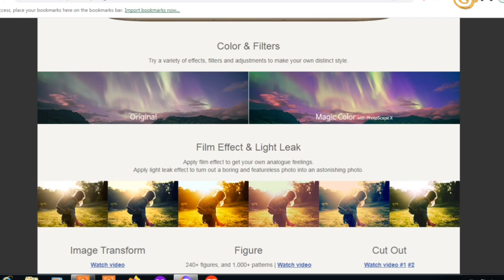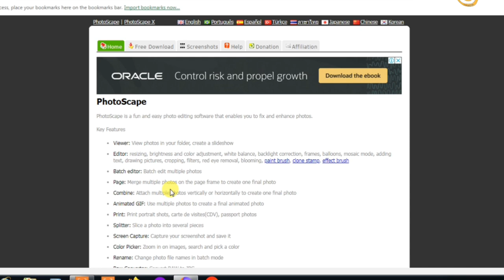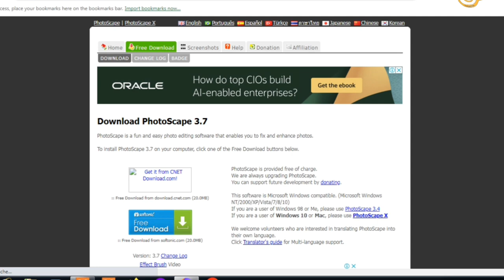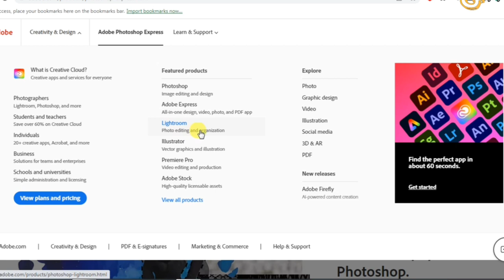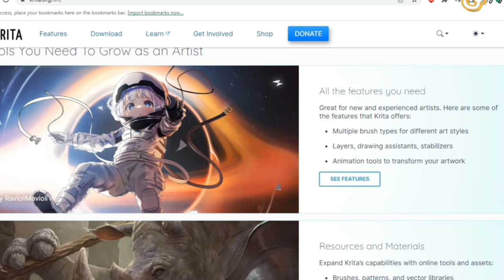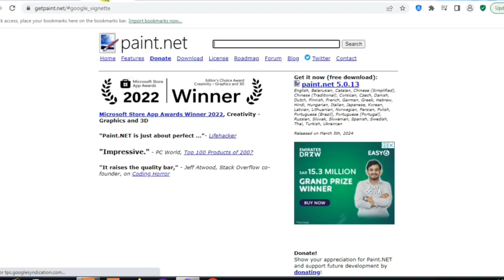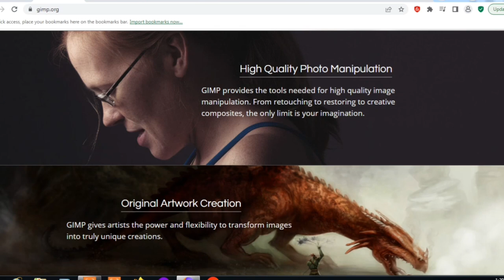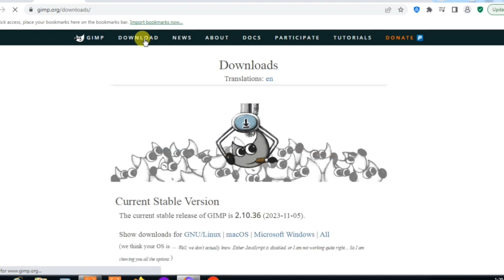Best 6 free Photo Editing Software | How to Download free Photo Editor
If you’re looking for an amazing free photo editor and you don’t want to purchase expensive software like Photoshop, you have many choices. Today, I will show you the Top 6 photo editing software that you can use for free on your computer. Each of these programs can perform the basic tasks of enhancing your photos to make them look amazing and some of these include advanced features similar to Photoshop that should satisfy your image creating and editing needs.

Fun and easy photo editing software.
Free photo editor from Adobe.
Digital painting program made by artists.
Server-based image editing tools.
Created as an alternative to Microsoft Paint.
The best free image and photo editor.

Xyco Force is a leading source for the technology that we use each day. Whether it’s discussing computer operating system tricks, the latest tips for your mobile phone, finding out about the newest gadgets, or letting you know about the most useful software and websites, Xyco Force has boundless topics on technology for the astute YouTube viewer.